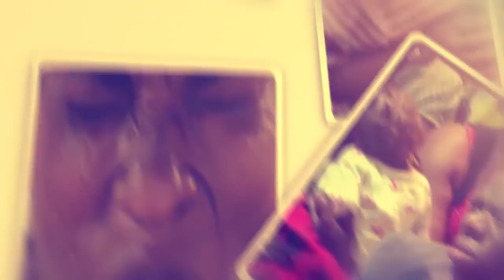OLUGENDO LW'EKYEYO. Nakolera omuwarabu kyoka muna Uganda nanfera.